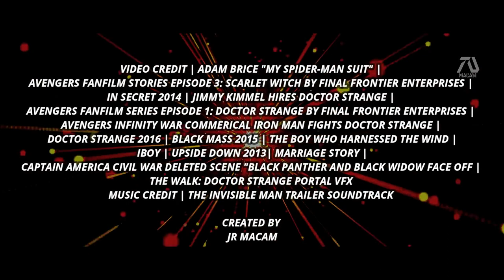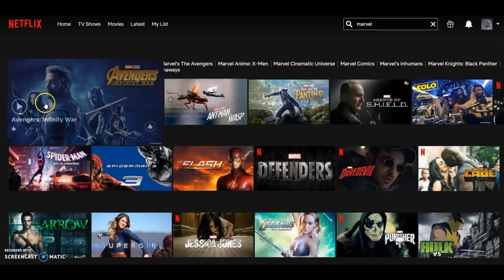Doctor Strange in the Multiverse of Madness 2021 Trailer #2 Benedict Cumberbatch